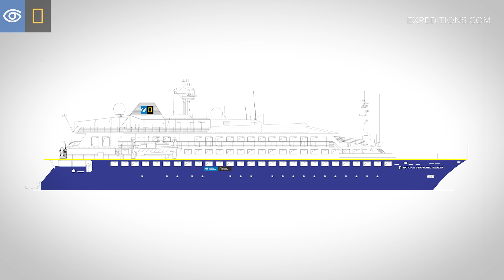National Geographic Islander II: A New Ship for the Galápagos Islands | Lindblad Expeditions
Darrel Schoeling, Director of Expedition Development, and Ana Esteves, Vice President of Hotel Operations, provide a behind-the-scenes look at how the National Geographic Islander II was purposely outfitted to reduce impact, build community on board, and foster an authentic connection to the people and culture of Ecuador and the Galápagos Islands.